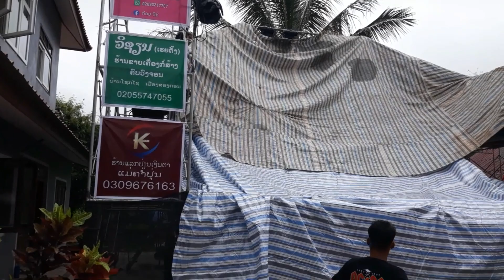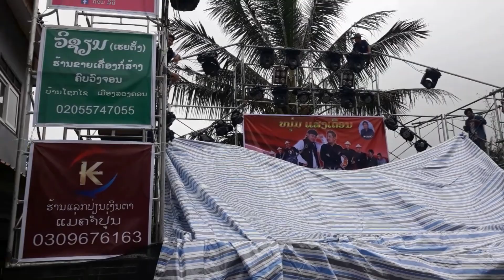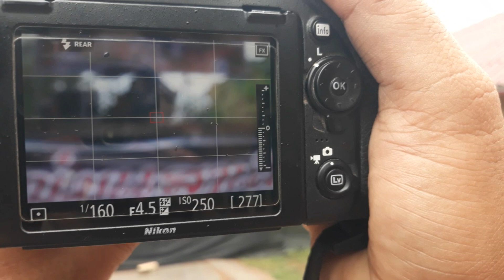ก่อนไลฟ์ดูบรรยากาศรอบๆเวที